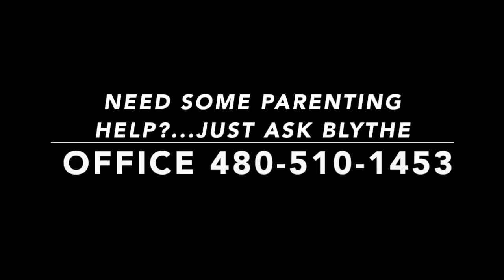Oh No, Holiday Stress is Already Upon Us!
Handling the Holiday Stress when you have little ones! And "What's Hot and What's Not" in December from PeanutButterandWhine.com